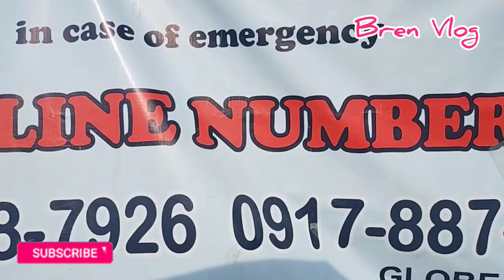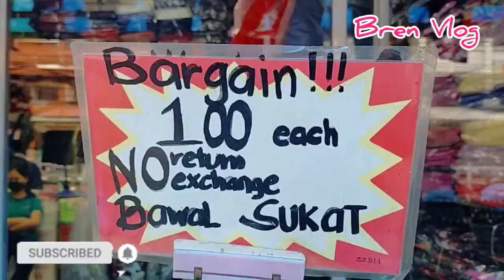Tour at Baclaran tyange after two years of pandemic restrictions/ Bren Vlog